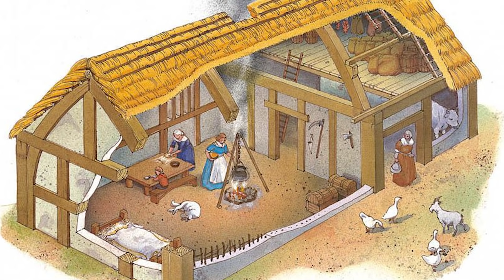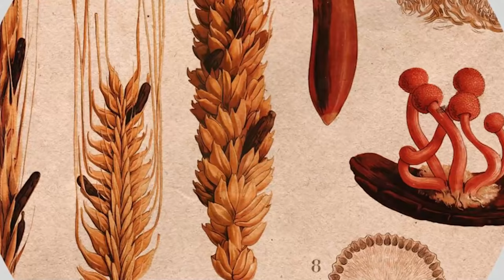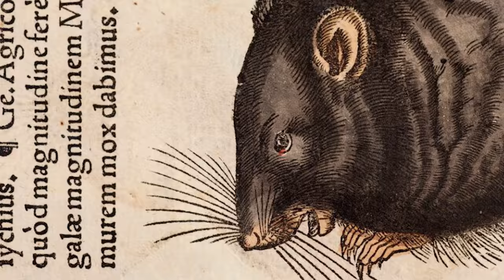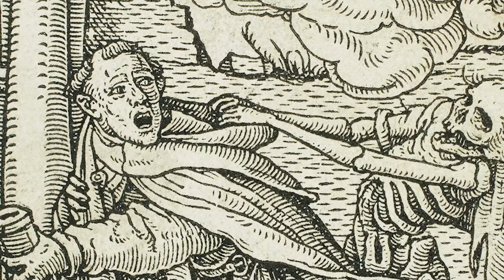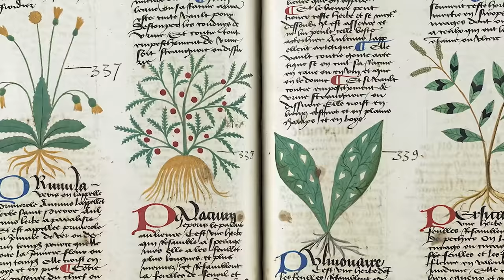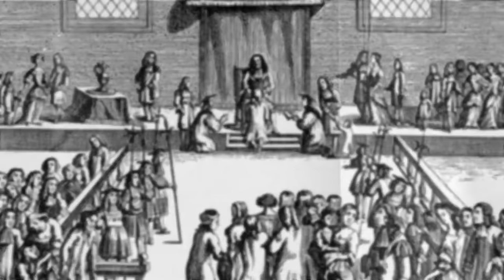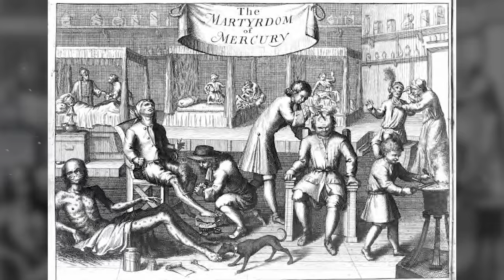7 Most GRUESOME Medieval Diseases & Their Cures (or Lack of)...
Life in the Middle Ages, between the fifth and the fifteenth centuries, was hard. Long before the discovery of penicillin, the people accepted that death was going to be with them sooner rather than later. Infections spread quickly and there were no inoculations, no cures and no defences against the misery it could inflict on the people of medieval England. Disease became man’s greatest enemy because it was almost impossible to avoid. Let’s take a look at some of the worst diseases to catch during the middle ages….

0:00 Introduction
2:23 St Anthony’s Fire
4:58 Leprosy
8:28 The Pox’s both Great and Small
12:48 The Black Death
16:40 The Sweating Sickness
18:42 Water Elf Disease
20:07 The King’s Evil

Narrated & Edited by: James Wade